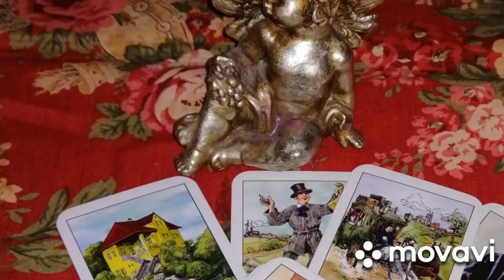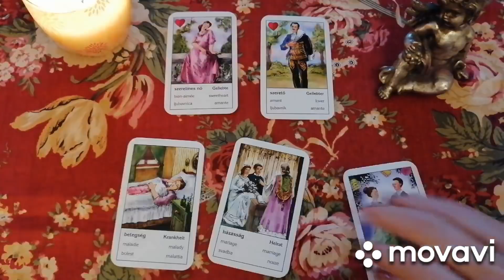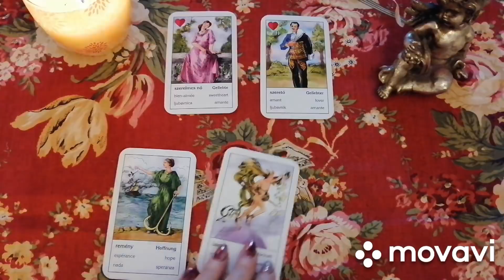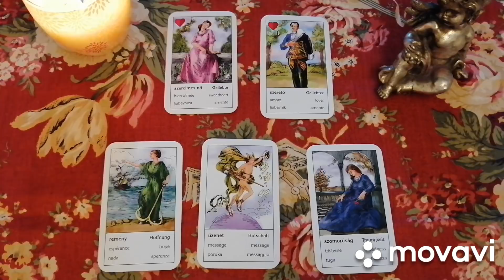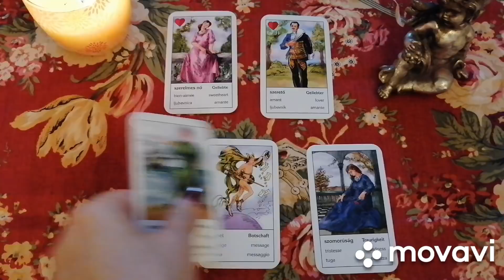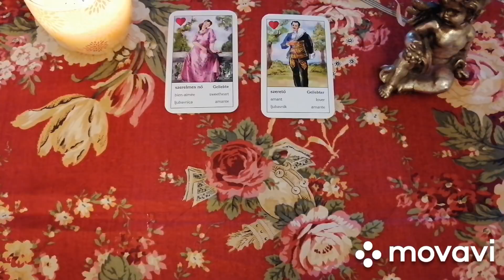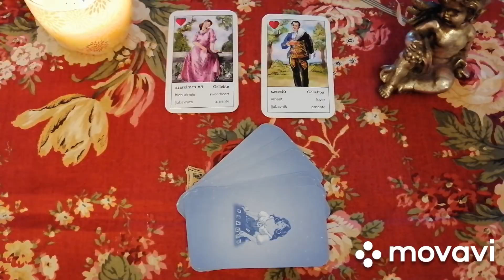♥️Cigánykártya szerelmi üzenetei♥️ - Mire számíthatunk kapcsolatainkban?😍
Ebben a videóban megnézzük, mi várható a szerelemben, a kapcsolatok területén?

Facebook oldal, ahol napi, heti kártyákat, motiváló cikkeket olvashatsz, illetve a szolgáltatásokról, árakról tájékozódhatsz:

!!KEDVEZMÉNY!!

Október 23.- ig  minden egy órás  kapcsolati elemzést 1000 Ft kedvezménnyel lehet rendelni 7000 Ft helyett 6000 Ft-ért,)  vagy változatlan áron plusz 20 percet  kérhetsz  ajándékba.
Várom sok szeretettel a jelentkezésed!

1. 03.37
2. 14.20
3. 22:42